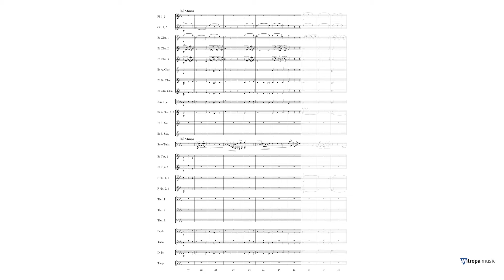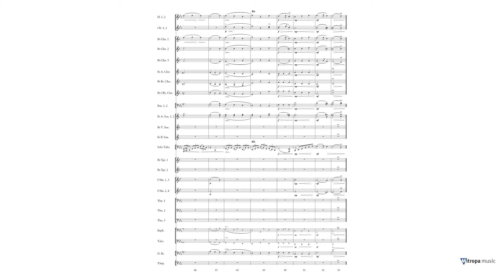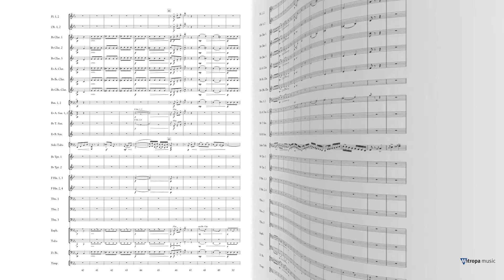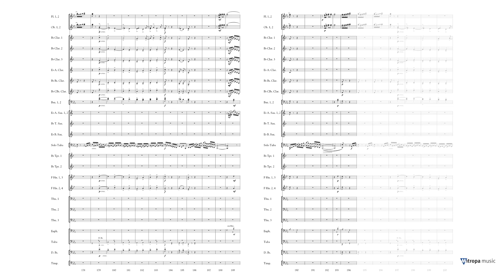Andante & Rondo - arr. Gerald Oswald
Mitropa Solo Collection Grade 3
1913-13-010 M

Antonio Capuzzi (August 1, 1755 - March 28, 1818) was an Italian violinist and composer who studied violin with Nazari and composition with Bertoni. In 1805 he moved to Bergamo, where he was professor of violin at the Instituto Musicale and leader of the orchestra at Teatro Riccardi. He was highly regarded there both as a teacher and a performer. Although popular in his day, most of his music is now forgotten; his most commonly performed piece today is the Concerto for Double Bass. All of Capuzzi’s known compositions were written during his Venetian years. It was in Venice that Capuzzi became close friends with Domenico Dragonetti, Beethoven‘s virtuoso bassist. It isspeculated that Capuzzi wrote his Concerto for Double Bass for Dragonetti. Gerald Oswald has made a fine arrangement of the second (Andante) and third (Rondo) movements of the concerto to feature either euphonium or tuba with concert band. The solo part is also available in an edition with piano accompaniment.